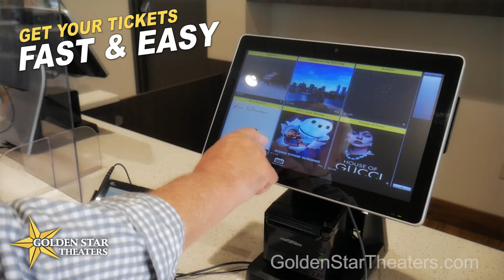Golden Star Theaters Austintown Cinema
Golden Star Theaters Austintown Cinema features all the latest movies on HD and surround sound theaters, that are state of the art. Our theater features luxury leather recliners, premium concessions, a newly renovated lobby and blockbuster hits. Be sure to visit the only locally owned and operated theater in the area.